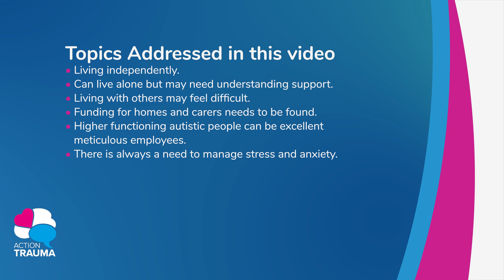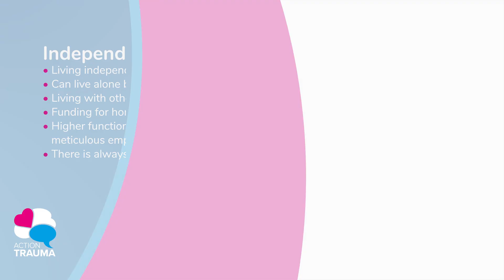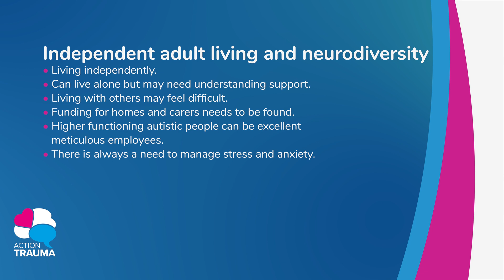Therapeutic Approaches to Autism and Neurodiversity - Part 16 of 18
Independent adult living and neurodiversity